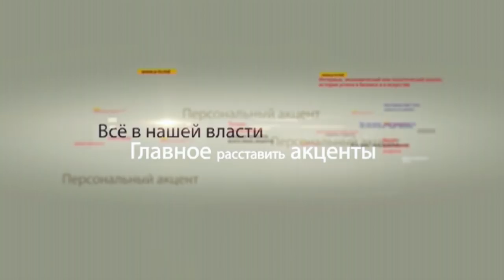Влад Батрынча в программе "Персональный акцент"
Похоже, политическая осень 2018 обещает быть   жаркой. Прошли последние летние праздники под кастрюльный шум защитников кафэ Гугуцэ и призывы приезжих унионистов, вернулись из летних отпусков депутаты парламента, звучат политические заявления, накануне прошла встреча Президента Молдовы Игоря Додона и лидера Приднестровской администрации Вадима Красносельского, в общественной жизни страны широко обсуждается ситуация с высылкой сотрудников молдо-турецкого лицея «Оризонт».  Но обо всем по порядку. Расставить акценты в политической летописи нынешней осени нам поможет Исполнительный секретарь ПСРМ, дерутат парламента Влад Батрынча.